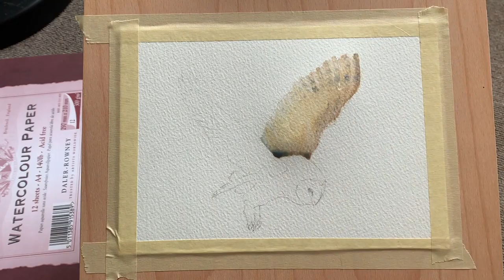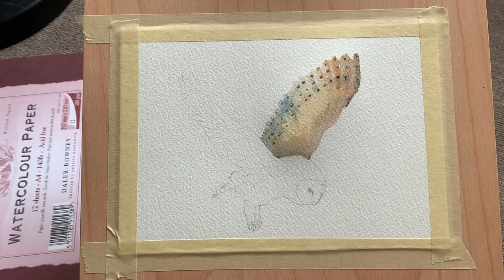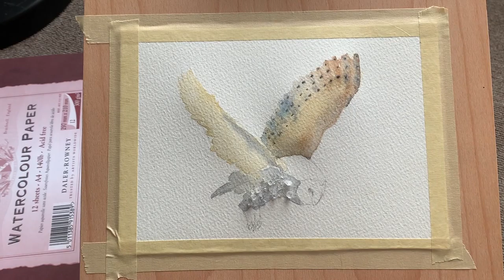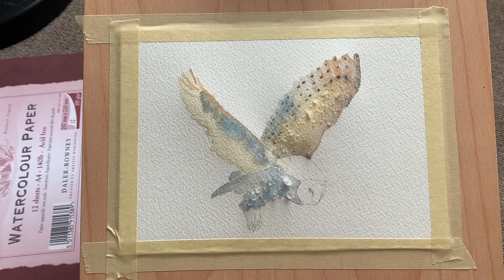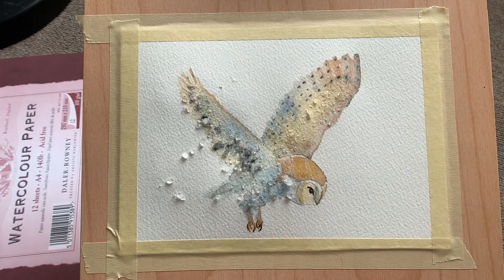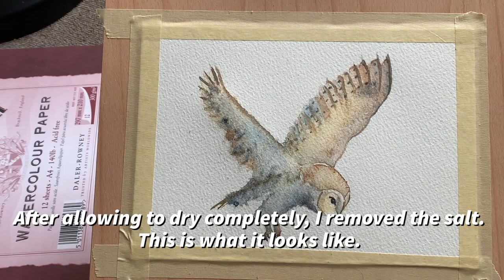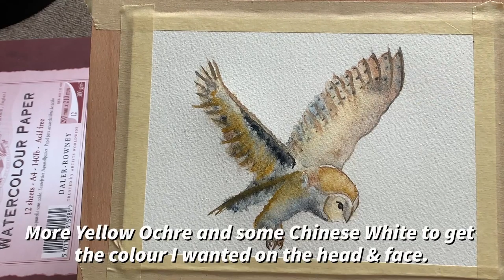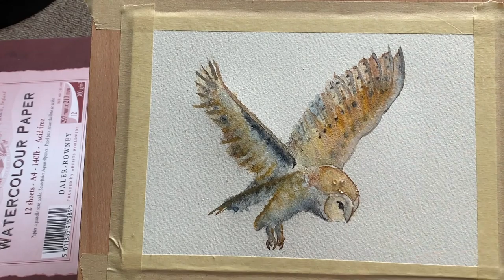Barn Owl Watercolour, Simple Painting Tutorial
Join me to learn to paint a Barn Owl in watercolour, using only four paints! Colours used are: Yellow Ochre, Burnt Sienna, Payne's Grey, and Chinese White.